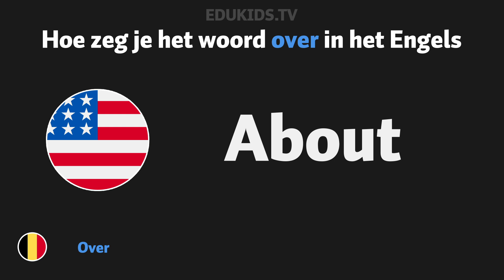Hoe zeg je 'over' (about) in het Engels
In deze video laten we je zien hoe je over (about) zegt in het engels.

Vandaag hebben we geleerd hoe je over in het Engels zegt.
Over in het Engels is About.